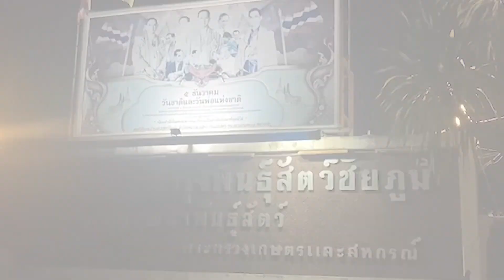แม่ทัพภาค3เผยผู้หนีภัยกลับเข้าพื้นที่ฝั่งเมียนมาแล้ว :เกาะสถานการณ์ 19.30 น.(31/03/2564)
18.12 น.แม่ทัพภาค3เผยผู้หนีภัยกลับเข้าพื้นที่ฝั่งเมียนมาแล้ว
18.24 น."อาคม"เร่งผลักดันGDPปีนี้โตตามเป้า4%
18.33 น.สธ.ถวายการฉีดวัคซีนโควิดแด่พระสงฆ์วัดในกทม.
18.45 น.รัฐวิสาหกิจเบิกจ่ายงบลงทุนฉลุย94,048ล้านบาท
18.50 น.ไฟไหม้ป่าบนเทือกเขาภูแลนคาเสียหายกว่า400ไร่